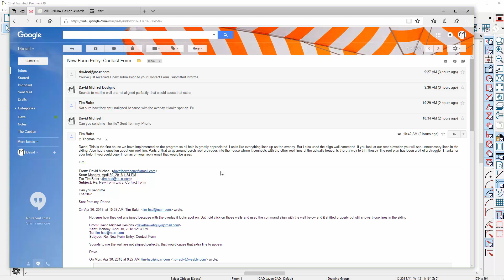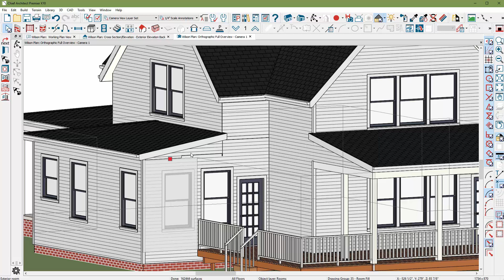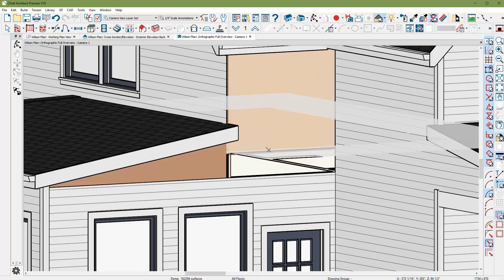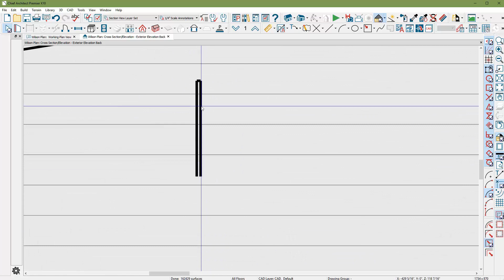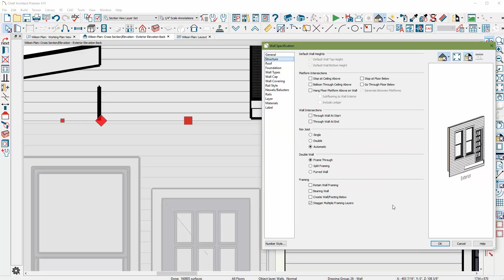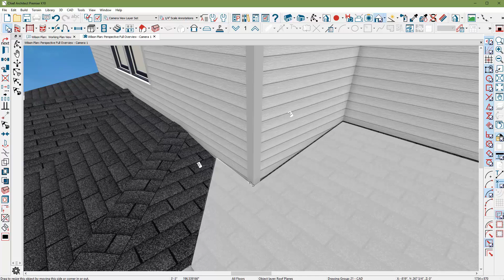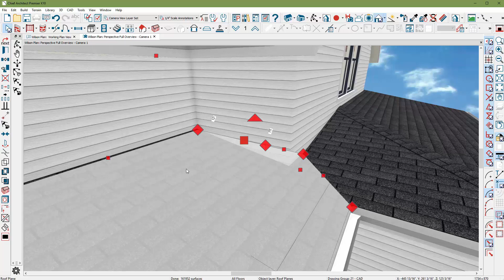Remove Pesky Lines in Chief Architect @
Chief Architect Training Videos: Ever wonder how to make your ELEVATIONs just Perfect? Dave walks us through the option to remove those strange lines we sometimes see in our elevation views.